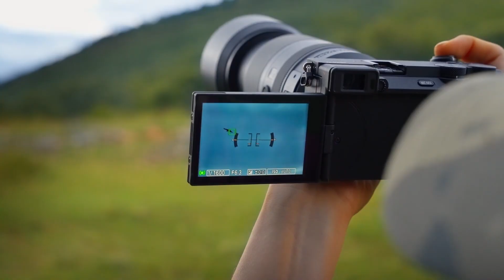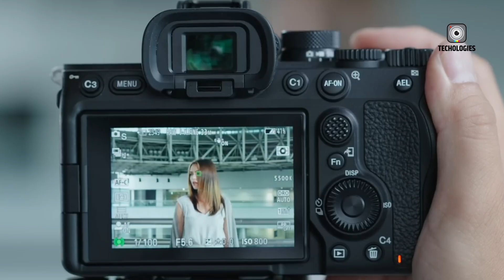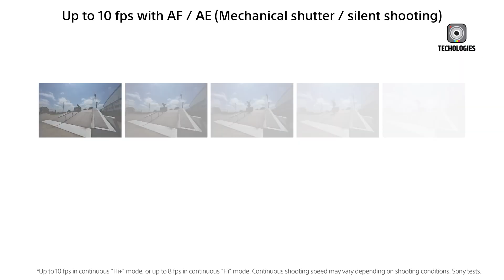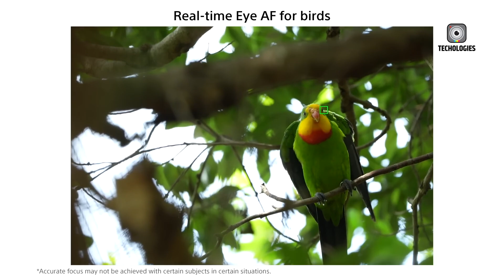Sony A7V Latest LEAKS - Sensor details, Specs & Release Date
Sony’s legendary A7 series is ready to evolve once again with the highly anticipated Sony A7V. Early rumors suggest this next-generation model will feature a major sensor upgrade, improved low-light capabilities, and even faster, more intelligent autofocus. The Sony A7V is shaping up to be one of the most talked-about mirrorless cameras of 2025, blending professional performance with everyday versatility. In this video, we’ll break down everything we know so far — from rumored specs and potential release dates to why the Sony A7V could become the ultimate hybrid choice for both photographers and filmmakers alike.